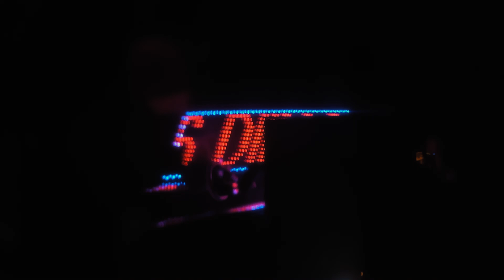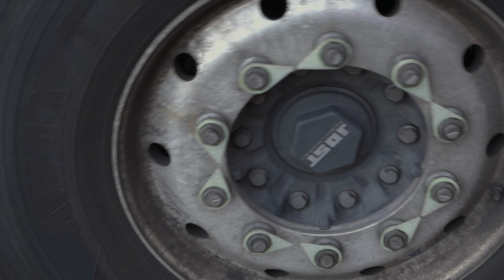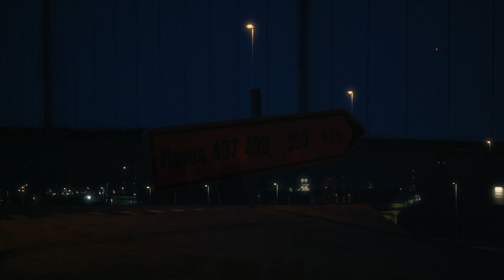Simon Tabardel - LE BRUIT DES CAMIONS (clip documentaire)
Écrit et interprété par Simon Tabardel
Composé, enregistré, produit par Jeanne Chaucheyras (Mirage Bleu)
Violon: Louis Thélot
Mix: Timothée Vierne
Master: Robin Vandamme

LE BRUIT DES CAMIONS
Un clip documentaire
Réalisé par Simon Tabardel et Kerrian Julienne

Avec Dimitri Felet

Synopsis:
Depuis des années, des générations, Diim26 traverse l’Europe dans son camion rouge. Le lundi matin tôt, il part sur les routes sans savoir s’il pourra voir son fiston avant le week-end. Dans le doute, il fait de son camion sa deuxième maison, histoire d’avoir un peu de son chez-lui à peu près partout.
Il a accepté que je le suive pendant 4 jours.

Image: Simon Tabardel et Kerrian Julienne
Montage, étalonnage: Kerrian Julienne
Montage son: Léna Sipili et Timothée Vierne

Remerciements:
Arthur Bedin, Clignotants Productions, Luc Méneret, Matthieu Asano

Paroles:

COUPLET 1:

J’suis là
Parcequ’il faut bien qu’jsois quelque part
J’suis devant plusieurs idées
Mais j’sais pas laquelle me parle
Je sais pas si j’suis bien ici
Mais je sais
que rester
C’est moins dur que d’être seul
J’veux voir la bas
Mais j’sais pas si c’est bien qu’jme barre
J’ai fait tomber la commode
Quand j’ai ouvert tous les tiroirs
Je ne veux pas qu’on me félicite
Je ne fais
Que tester
Ce que ça fait d’être soi

Un gars bizarre qui fait pas ce qu’il dit qu’il va faire
Même immobile il croit qu’il y va fort
Il part de tout là haut puis finit par terre
Au milieu de la route éclairée par vos phares
Le vent souffle et bouscule le pourquoi du comment
Quand il s’agit d’le faire il faut pas déconner
Faut faire comme si ça tenait qu’à nous
On va chanter plus fort que le bruit des camions

REFRAIN:

On s’contredit
Tout ce qu’on veut c’est y aller
On s’le dit
sur un ton
Aussi acide que mielleux
On s’fait des signes avec les yeux
Y’a des réponses qu’on devine

COUPLET 2:

J’en brûle d’envie
Mais je me retiens
Plus l’temps file
Plus je deviens
Un truc sensible qui lutte dans l’vide mais qui n’a pourtant aucune émotion
Y’a des larmes qui coulent mais qui restent muettes
Elles sont sûrement trop fatiguées pour parler
Je veux rencontrer tout c’que j’aurai pu être
J’ai des jambes pour courir, des yeux pour regarder

Alors on y va
On sait pas où mais on a rendez-vous
L’idée d’arriver est encore en débat
C’est le fait de stagner qui nous a rendu fous
La tête dans l’après et les pieds dans l’avant
Je jure que plus jamais j’attends

À plat ventre sur la ligne blanche
Je vois les voitures scintiller
Y’a des flèches qui indiquent le sens
D’un avenir en pointillés
J’ai froid
et le vent
N’entends pas ma voix s’élever
Je veux
Je veux faire le poids face à la vie

(merci)